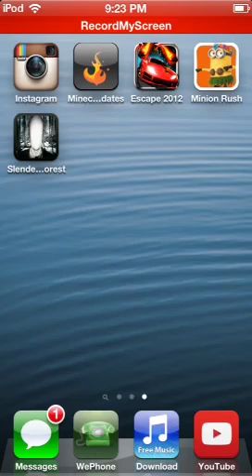Minion rush 100 views special